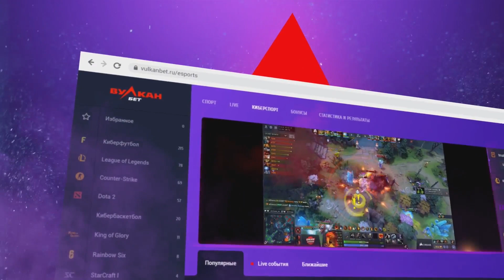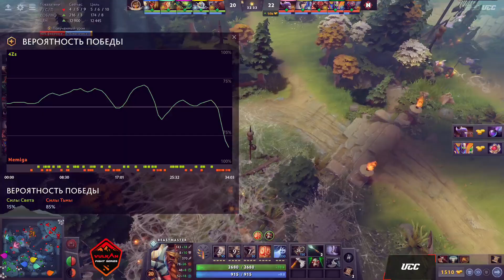(RU) Nemiga vs 4 Zoomers | Vulkan Fight Series | map 2